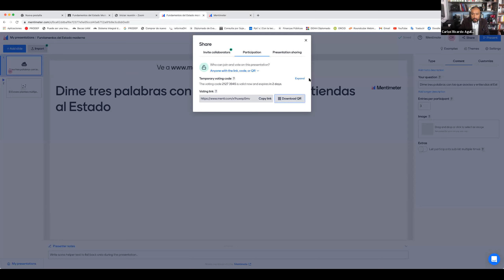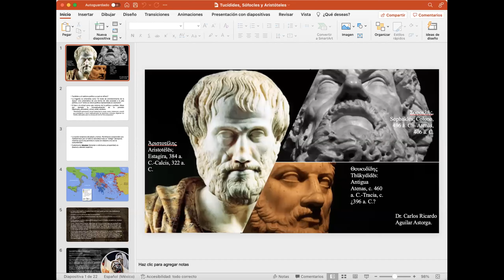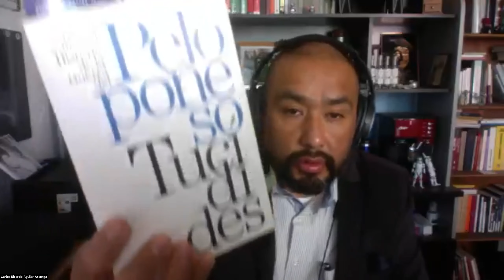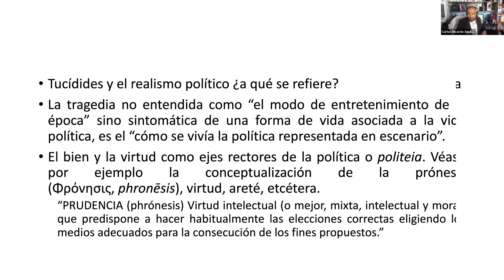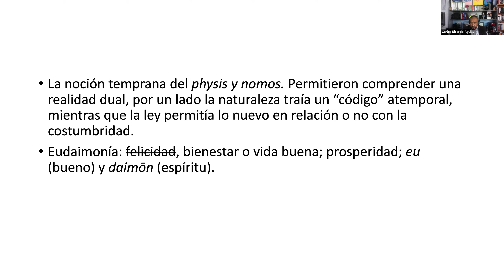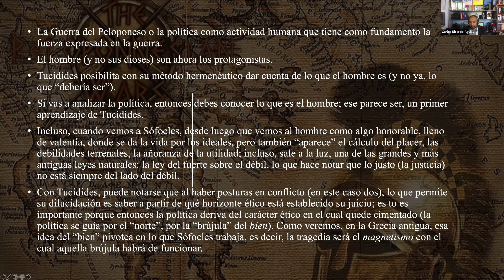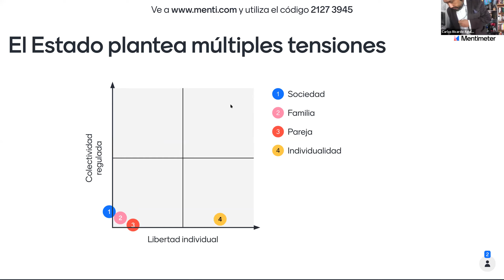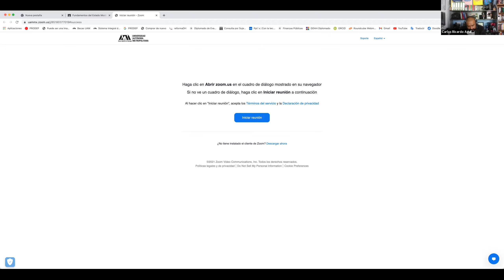Disertaciones acerca del conocimiento antiguo para la comprensión del Estado Moderno.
Al tener varias sesiones grabadas de manera sincrónica; esta sesión busca sistematizar y sintetizar la clase con esos apoyos audiovisuales.
Se recomienda que para la plena comprensión de esta grabación se analicen los videos de este mismo canal sobre Tucídides, Sófocles y Aristóteles que han sido el punto de partida de esta clase.

No menos importante la lectura de los pdf aquí descritos cuyo acceso es para el alumnado de esta UEA.

Sesión 2 de la UEA Fundamentos del  Estado Moderno.